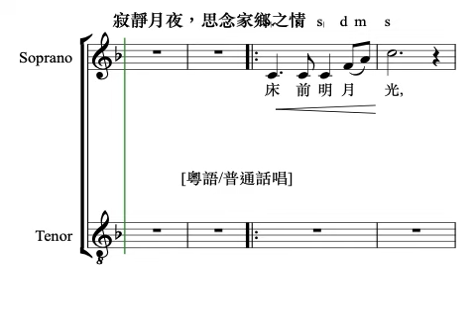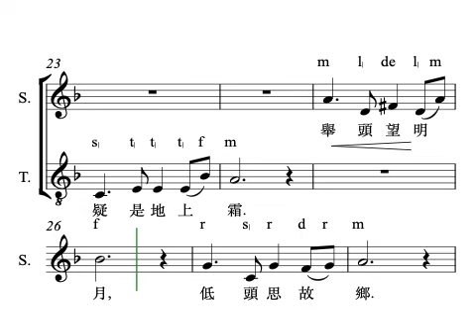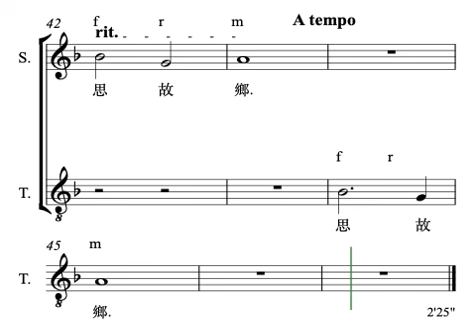P123HK10 靜夜思 李 白詩 劉振華曲、高 舒編 - 齊唱/ 二部、鋼琴 - 小一至小三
P123HK10 靜夜思2 李白 劉振華曲、高 舒編 -齊唱/ 二部、鋼琴 - 香港學校課程第一學習階段 小一至小三
1’09  [静夜思simplified UnPn 幼稚園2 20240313]
2‘25 粵語/ 普通話唱

「新篇中小學 中文課程 詩詞 譜曲 和 編配 ~ 五線樂譜」
「讚好」和「跟蹤」以 上 「新 篇中小學 中文課程 詩詞~ 五線樂譜」網站後, PDF五線譜 可免費下載作為教育 和 非牟利用途

Music scores PDF can be free downloaded after like, follow & acknowledgement for educational non-profit-making purposes:
任何形式演出、下載， 轉載、請註明 「劉振華 曲、高 舒 編」

唐 李白（701—762），字太白，號青蓮居士。有“詩仙”之美譽，與杜甫並稱“李杜”。其詩以抒情為主

五言絕詩: 靜夜思
床前明月光, 疑是地上霜。舉頭望明月, 低頭思故鄉。

靜夜思寫於公元726年（唐玄宗開源十四年）舊曆九月月十五日左右。李白時年26歲，棲於當時楊州旅舍。其〈秋夕旅懷〉詩當為〈靜夜思〉的續篇，亦同時同地所作。李白在一個月明星稀的夜晚，詩人抬望天空一輪皓月，思鄉之情油然而生，寫下這首傳誦千古、中外皆知的名詩〈靜夜思〉。

此五言絕句僅僅二十字，寫出遠客思鄉之情。詩中沒有精美的詞彙，沒有奇特的想像，沒有新頴的手法，只以清新樸素的筆觸及幾句簡單平淡易明的口語，卻雕琢出明靜醉的秋夜意境。好像作者漫不經心地偶然談起過去的瑣事，隨口說出幾句家常話來，然而卻餘音繚繚，在人們心中不斷引起迴響與共鳴。

此詩能被人千古傳頌，是因為它撥動了人們心中敏感的思鄉情。人世間，只要還存在思鄉之情，這首古老而新鮮的思鄉小詩，就將永遠在人們的心中傳唱下去。僅僅二十字，境是境，情事情，那麼逼真，那麼動人，百讀不厭，耐人尋味。無怪乎有人讚為「妙絕古今」。（撰文： 潘深榮）